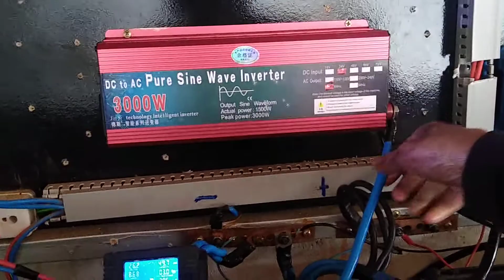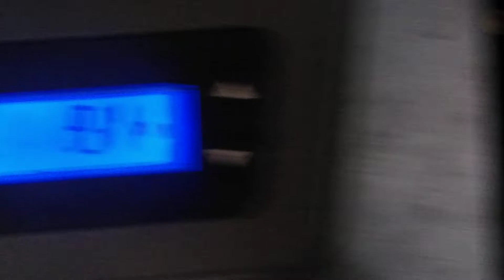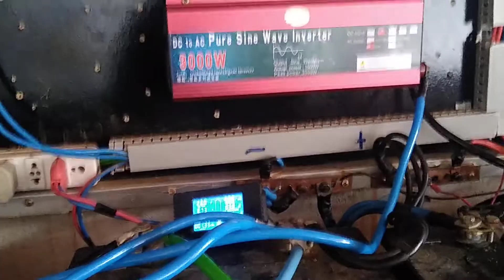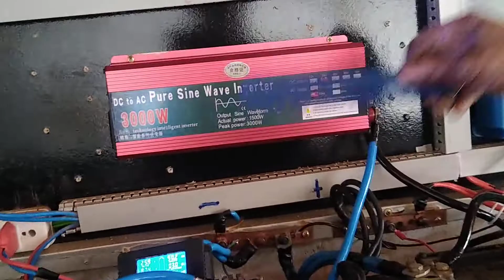A realidade do jinsi 3000w em 12v ou 24v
vc tem que saber usar
não adianta querer ligar muita potência que não vai
mas coisas do dia a dia funciona bem
menos geladeira grande